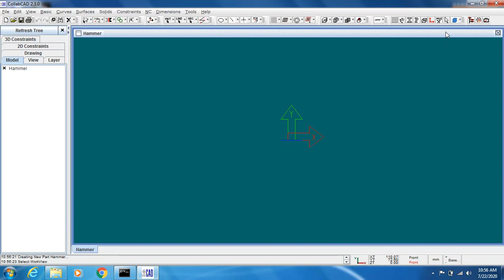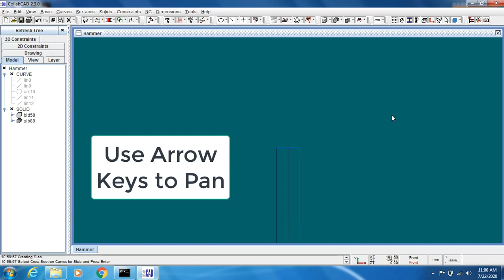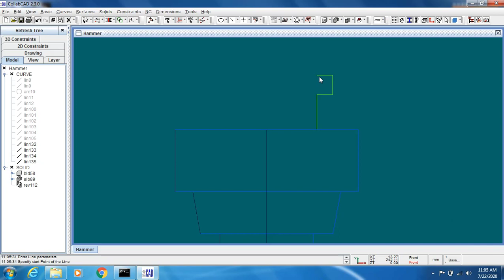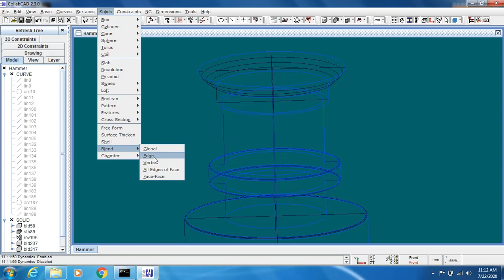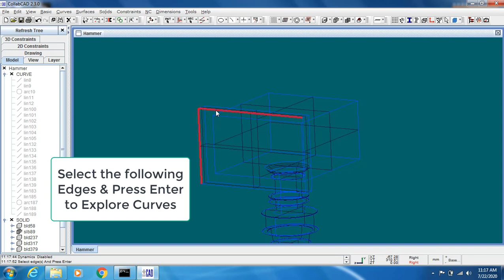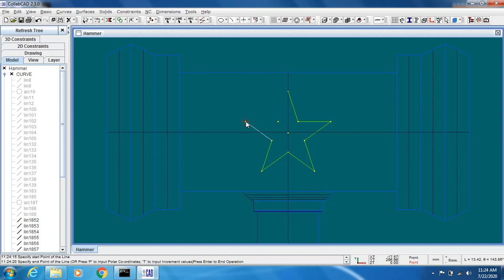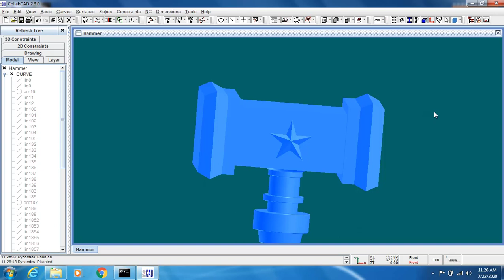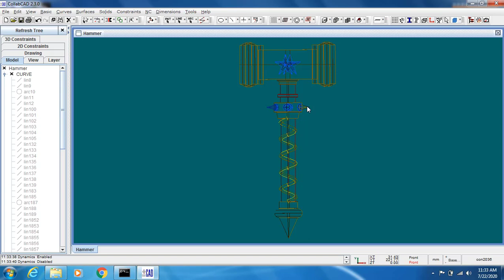How to Create a Gaming Hammer in CollabCAD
In this tutorial you'll learn how to create a gaming hammer in CollabCAD. You'll learn different tools and techniques of CollabCAD to create this 3D Model.